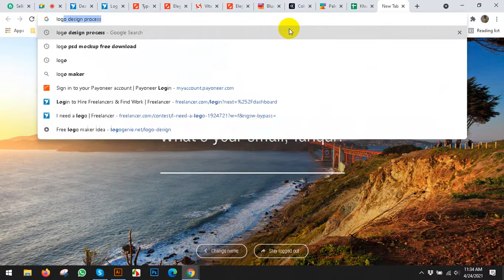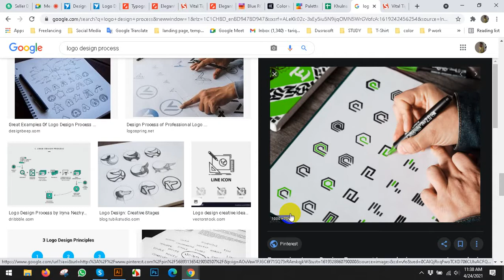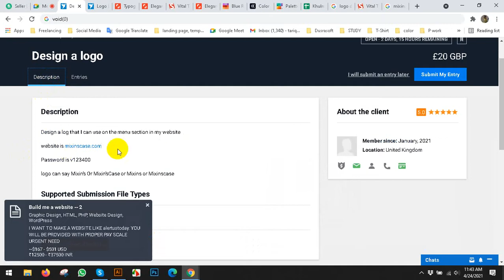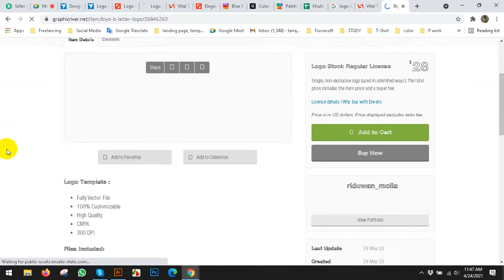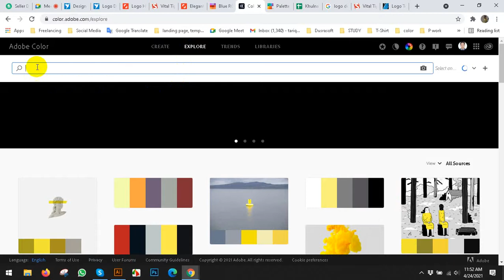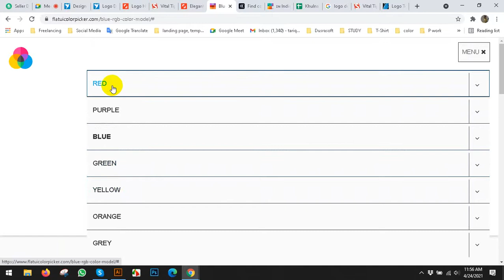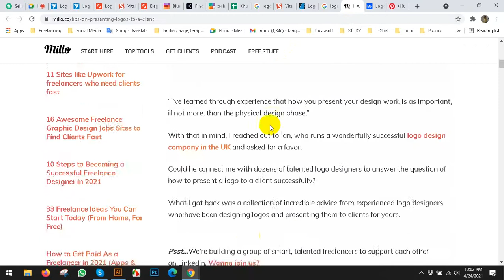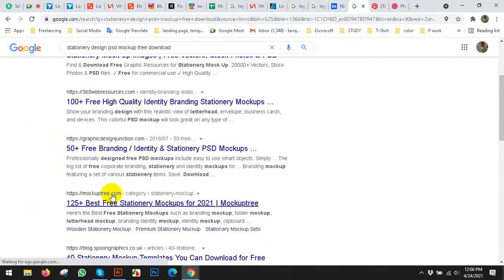How can make unique logo design